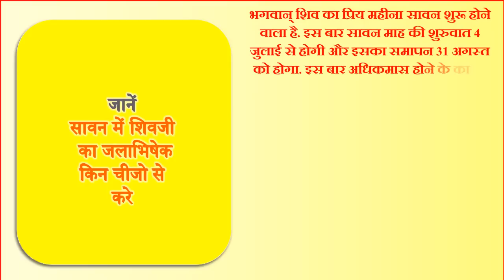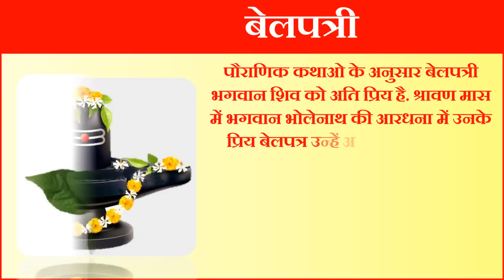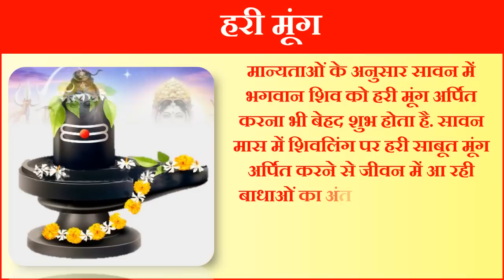Sawan Month 2023 | Savan Me Puja Kaise Kare| Sawan Somvar Vidhi | सावन शिवजी को जरूर चढ़ाये 5 चीजें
सावन मास 2023 सावन कब से है सावन का महीना कब से शुरू है सावन का महीना कितनी तारीख से है सावन का महीना किस दिन से है सावन 2023 कब से कब तक सावन में भोले बाबा को क्या चढाये सावन की महीने में शिवजी को कौन से फूल चढाये कब से सावन कब तक श्रावण मास शिव पूजा विधि सावन के महीने शिवलिंग में क्या चढ़ाये क्या ना चढ़ाये सावन माह में कैसे करे शिव पूजन शिव पूजन सामग्री भगवान शिव पूजा-आराधना विधि सावन माह शुभ तारीखे सावन माह भगवन शिव को प्रसन्न करने के लिए विशेष पूजा विधि सावन सोमवार की तिथियां सावन मास का महत्व सावन सोमवार मंत्र आरती भोग सावन मास 2023 कब से शुरू कब समाप्त होगा सावन सोमवार पूजा विधि सावन सोमवार पूजा सामग्री सावन का महीना कब से शुरू है सावन सोमवार व्रत के नियम सोलह सोमवार व्रत विधि सोलह सोमवार महत्व सोलह सोमवार व्रत के नियम सोलह सोमवार व्रत कब शुरू करना चाहिए सोलह सोमवार व्रत कैसे किया जाता है सोलह सोमवार व्रत कथा शिव पूजा कैसे करे सावन में शिव पूजा कैसे करे सावन का महीना कब से शुरू होगा 2023 सावन महीने की शुभ तारीखे सावन शुभ मुहूर्त सावन का पहला सोमवार 2023 कब है सावन का दूसरा सोमवार 2023 कब है सावन का तीसरा सोमवार 2023 कब है सावन का चौथा सोमवार 2023 कब है शिवजी को पूजा में क्या चढ़ाना चाहिए क्या नहीं चढ़ाना चाहिए शिवजी को बेलपत्र चढाने से क्या होता है शिवजी को पूजा में क्या चढ़ाना चाहिए शिवलिंग पर जल कैसे चढ़ाये शिवलिंग पर बेलपत्र कैसे चढांए शिवलिंग पर क्या चढ़ाना चाहिए शिवलिंग पर क्या नहीं चढ़ाना चाहिए शिवलिंग पूजा के नियम शिवलिंग पूजा मंत्र शिवलिंग पूजा सामग्री सावन के महीने में क्या करे क्या न करे शिवजी को जल चढ़ाने की विधि |